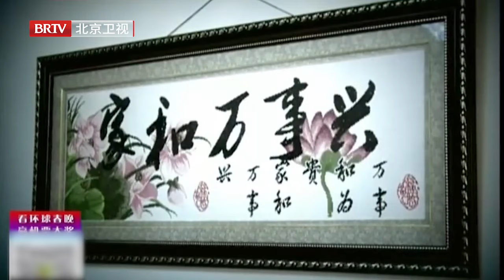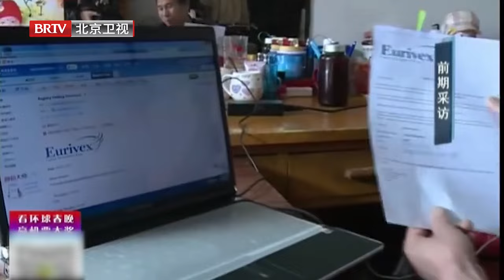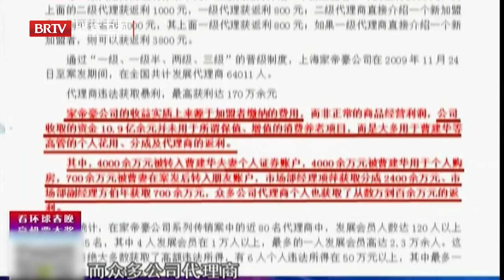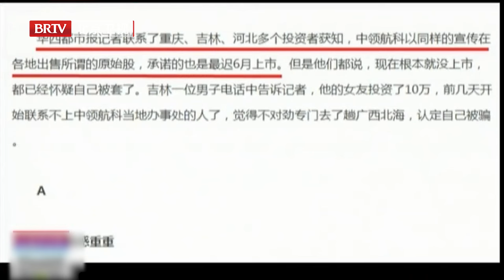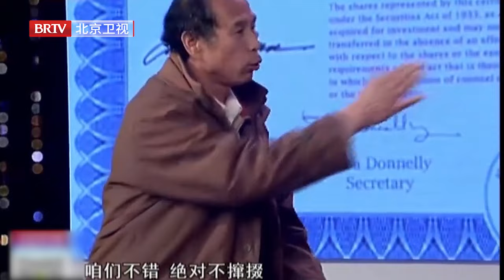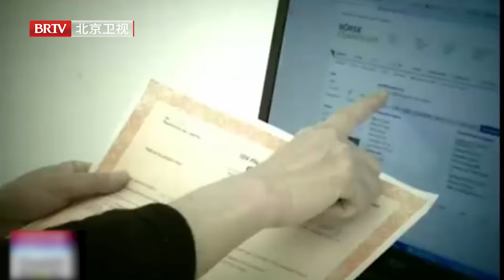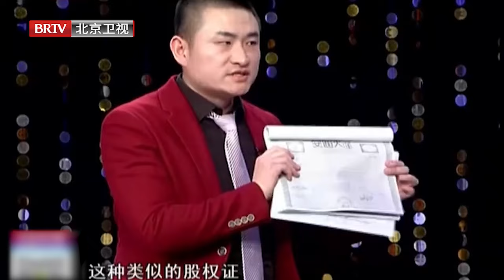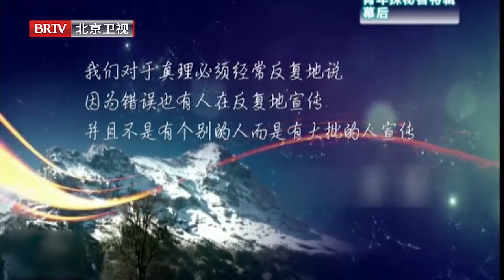疯狂老头偷偷拿走房本抵押投资,三个儿女都不同意,集体上场求助,谁料专家直言遇到骗子,老头不相信【谁在说】